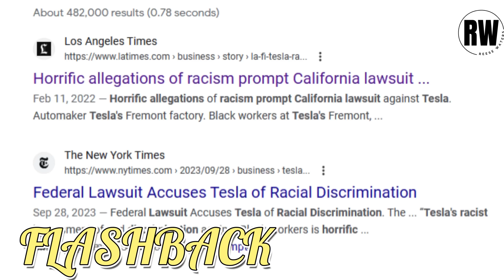Byron Donalds, Charlie Kirk & Mike Lindell Run Out of Chicago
MAGA really tried it. But not on Knowa's watch. The 12-year-old influencer and content creator might have been the youngest attendee invited to the Democratic National Convention, but he was the most thorough.

A video posted on Knowa’s X page, Mike Lindell can be seen briefly debating election conspiracy theories with Knowa before getting the business.

"So, your source is 'trust me, bro?'" Knowa responds. "You haven't given me any last names ... You're full of crap!"

He later pressed Charlie Kirk on his statements about the Civil Rights movement, although he and his people got pressed repeatedly, there was even a walk by from Byron Donalds who was too scarred from Atlanta to get roasted a second time. Come on MAGA?! Yall really thought this was gonna work?